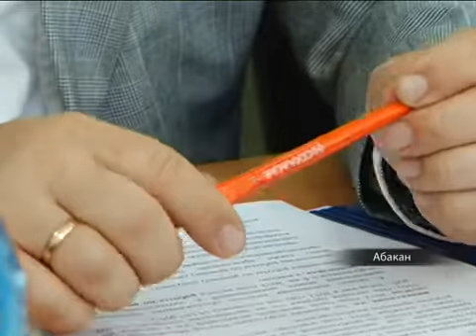В Аэропорту Абакан обновилось кафе